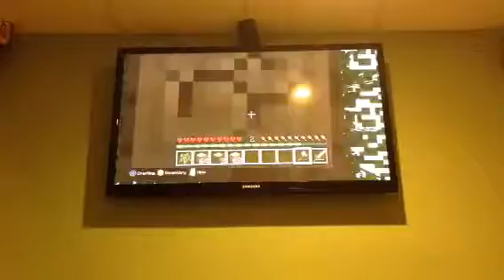The awesome survival #8-Minecraft Xbox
Today I finish the second floor and half the roof